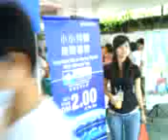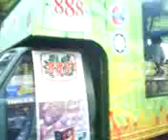马来西亚大山脚日新独中2009年8月23日家教协会义卖会4